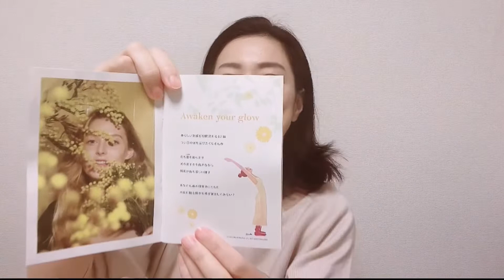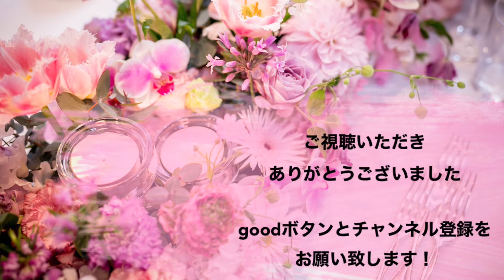My Little Box3月分開封！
My little boxの3月到着分を開封します